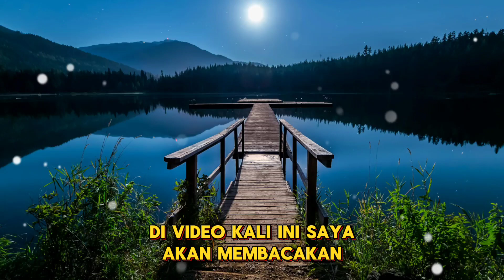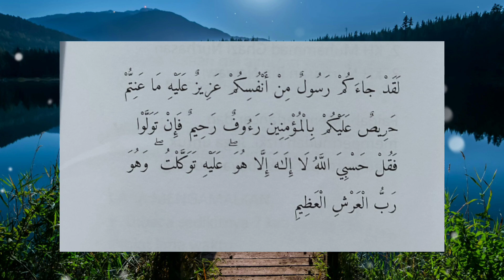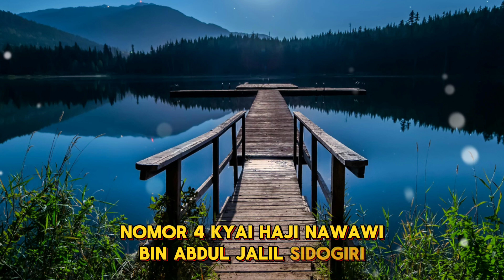DARI SIDOGIRI..‼️AMALAN CEPAT KAYA DAN CEPAT LUNAS HUTANG..!!